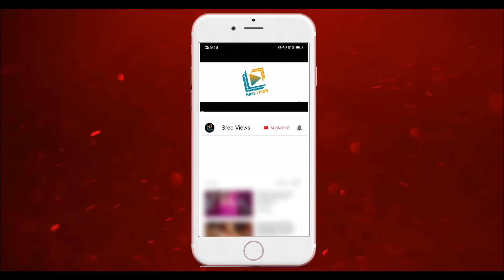Sankranthi Special Event 2019 | Omkar, Kaushal, Bigg Boss 1,2 Team